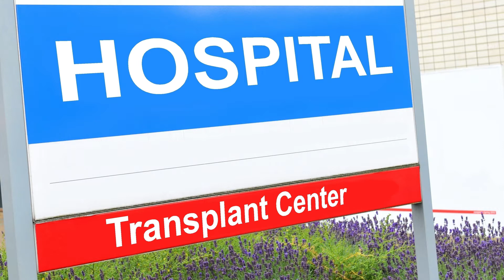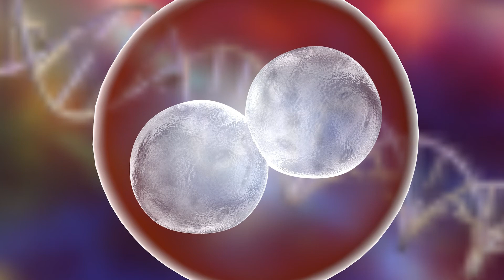Scientists Create Human-Monkey Embryo (British English, C1-C2)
This news report looks at the creation of a monkey-human embryo by Chinese and American scientists.